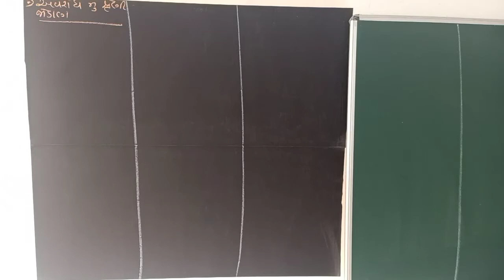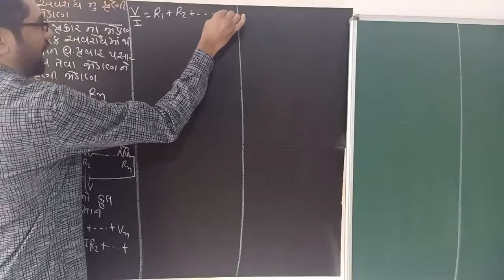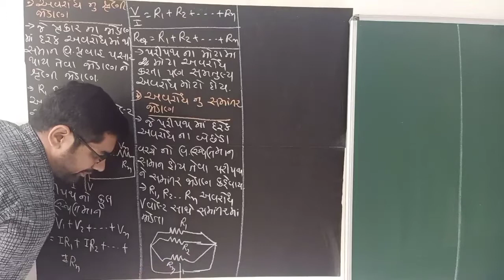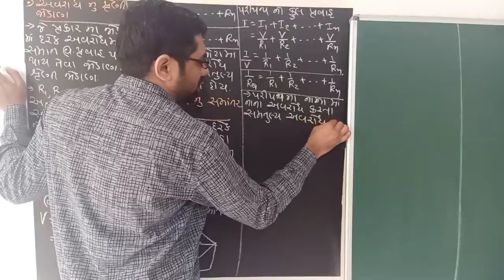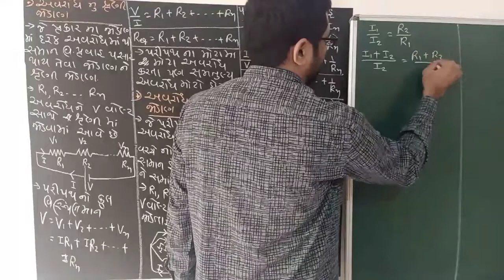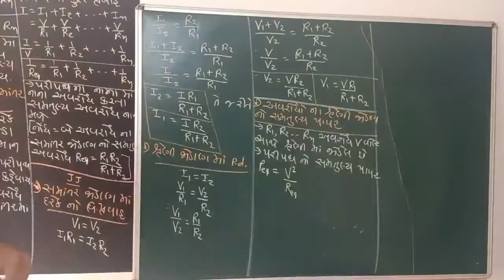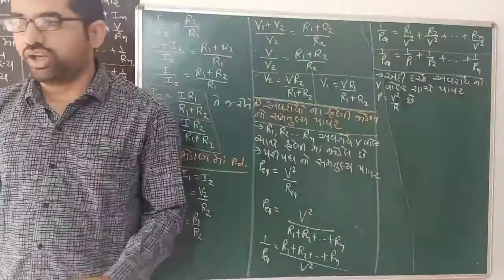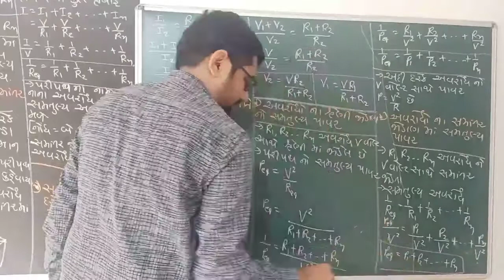STD 12 | LEC 6 | PHYSICS WORLD BY ALPESH SUVAGIYA | CHA 3 વિદ્યુતપ્રવાહ